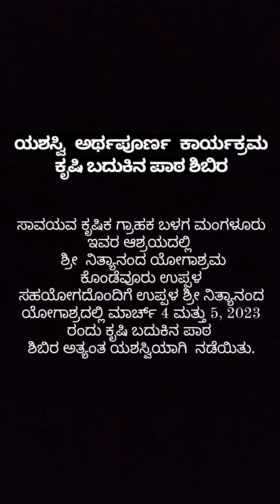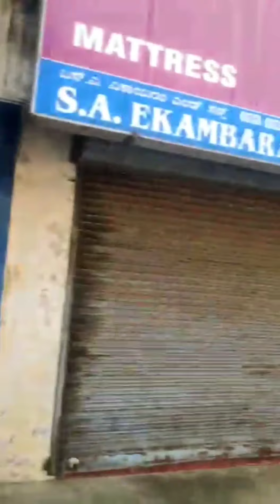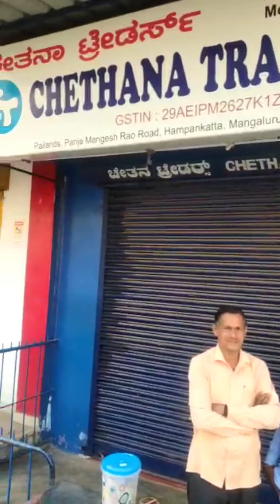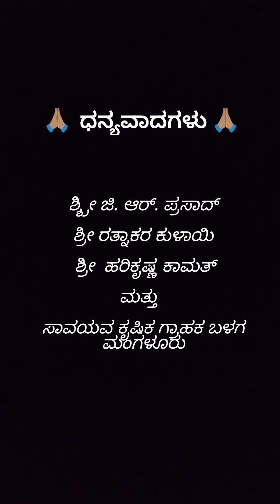*'ಸಾವಯವ ಕೃಷಿಕ ಗ್ರಾಹಕ ಬಳಗ' ಮಂಗಳೂರು* *ಭಾನುವಾರದ ಬೆಳಗಿನ ಸಂತೆಯಲ್ಲೊಂದು ಸುತ್ತು* - ಶ್ರೀಯುತ ರಮೇಶ್ ರಾವ್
🌹🌹   *'ಸಾವಯವ ಕೃಷಿಕ ಗ್ರಾಹಕ ಬಳಗ'  ಮಂಗಳೂರು* *ಭಾನುವಾರದ ಬೆಳಗಿನ ಸಂತೆಯಲ್ಲೊಂದು ಸುತ್ತು*

🌷 ಗೆಳೆಯರಾದ *ಶ್ರೀ ಹರೇ ಕೃಷ್ಣ ಕಾಮತ್* ರವರು 'ಸಾವಯವ ಕೃಷಿಕ ಗ್ರಾಹಕ' ಬಳಗದ ಕ್ರಿಯಾಶೀಲ ಸದಸ್ಯರು. ಇವರು ನಾಡೋಜ ನಾರಾಯಣ ರೆಡ್ಡಿ ಇವರ ಆಪ್ತರೂ ಹೌದು, ಹೀಗಾಗಿ ನಾನು ಇವರ ಬಗ್ಗೆ ಮತ್ತು ಇವರ ಕೃಷಿ ಬಳಗದ ಬಗ್ಗೆ ನಾಲ್ಕೈದು ವರ್ಷಗಳಿಂದಲೂ. ಆಸಕ್ತಿ & ಕುತೂಹಲ!! ಬಳಗದ ಅಧ್ಯಕ್ಷರಾದ *ಶ್ರೀ ಜಿ ಜಿ ಆರ್ ಪ್ರಸಾದ್, ಶ್ರೀ ರತ್ನಾಕರ ಕುಳಾಯಿ ಮುಂತಾದವರ ಶ್ರಮದಿಂದಾಗಿ ಮಂಗಳೂರಿನ ಸುತ್ತಮುತ್ತಲಿನ ಕೃಷಿಕರ ಮತ್ತು ಗ್ರಾಹಕರಿಗೆ ಅಚ್ಚುಮೆಚ್ಚಿನ ಸಂಸ್ಥೆಯಾಗಿ ಇದು ಹೆಸರು ಮಾಡಿದೆ* ಕಳೆದ ಶನಿವಾರ ಮತ್ತು ಭಾನುವಾರದಂದು ಮಾರ್ಚ್ 4 ಮತ್ತು 5, 2023) ನಡೆದ ಎರಡು ದಿನಗಳ *ಕೃಷಿ ಬದುಕಿನ ಪಾಠ* ಕಾರ್ಯಗಾರಕ್ಕೆ ನನ್ನನ್ನು ಸಂಪನ್ಮೂಲ ವ್ಯಕ್ತಿಯಾಗಿ ಆಹ್ವಾನಿಸಿದಾಗ, ಅಂದು ನಾನು ಬೆಳ್ಳಂ ಬೆಳಿಗ್ಗೆ ಮಂಗಳೂರಿನ PM ರಾವ್ ರಸ್ತೆಯಲ್ಲಿ ನಡೆಯುತ್ತಿರುವ ವಾರದ ಸಂತೆಗೆ ಭೇಟಿ ಕೊಟ್ಟೆ. ಆ ವೇಳೆಗೆ ಮುಕ್ತಾಯದ ಹಂತದಲ್ಲಿದ್ದ ಸಂತೆಯಲ್ಲಿ ಸಿಕ್ಕ ಕೆಲವು ರೈತರಾದ *ರಾಮಣ್ಣ, ಶ್ರೀಧರ್, ಕೃಷ್ಣಪ್ಪ ಪುರುಷ, ಜ್ಯೋತಕ್ಕ,*
*ರಮೇಶ್ ರಾವ್ & ಹಿರಿಯರಾದ  ಕಾರಂತ್*  ಅವರನ್ನು ಮಾತಿಗೆಳೆದೆ  ಮತ್ತು ಕೃಷಿಯಲ್ಲಿನ ಕಷ್ಟ ಸುಖಗಳನ್ನ   ಈ ಐದು ವಿಡಿಯೋಗಳಲ್ಲಿ ದಾಖಲಿಸಲು ಪ್ರಯತ್ನಪಟ್ಟಿದ್ದೇನೆ. ಪ್ರಾಯಶಃ ಇದು ಇತರರಿಗೂ ಮಾದರಿಯಾದೀತೆಂಬ  ಭರವಸೆ ನನ್ನದು.

🌷ಕಳೆದ ಹತ್ತಾರು  ವರ್ಷಗಳಿಂದಲೂ ಸತತವಾಗಿ ತಮ್ಮ  ಕೃಷಿ ಕೆಲಸಗಳ ಜೊತೆ ಹಲವಾರು ಕೃಷಿ ಕುರಿತಾದ ಸಮಾಜಮುಖಿ
ಕಾರ್ಯಕ್ರಮಗಳನ್ನು ರೈತರಿಗಾಗಿ ನಡೆಸುತ್ತಿದೆ.
ಇವರು ಕಳೆದ ಹತ್ತಾರು ವರ್ಷಗಳಿಂದಲೂ ಸತತವಾಗಿ ತಮ್ಮ ಕೆಲವು  ಕೃಷಿ ಗೆಳೆಯರು ಒಗ್ಗೂಡಿ ತಾವು ಬೆಳೆದ ನೈಸರ್ಗಿಕ ಉತ್ಪನ್ನಗಳನ್ನು ನೇರವಾಗಿ ಗ್ರಾಹಕರಿಗೆ ತಲುಪಿಸುವ ಅಗಾಧವಾದ ಕೆಲಸವನ್ನ ಮಾಡುತಿದ್ದಾರೆ;  *ಮೊದಮೊದಲಿಗೆ ಕೆಲವೇ ಕೆಲವು ರೈತರು ಮಾತ್ರ ಸೇರಿಕೊಂಡು ಆರಂಭಿಸಿದ ಇವರ ಸಂತೆ ಈಗ ದೊಡ್ಡ ಮಟ್ಟಕ್ಕೆ ತಲುಪಿದೆ*.  ಮಂಗಳೂರು  ಗ್ರಾಹಕರು ಇವರ ಕೃಷಿ ಉತ್ಪನ್ನಗಳಿಗೆ ಕಾದು ಕುಳಿತಿರುತ್ತಾರೆ ಮತ್ತು ಒಳ್ಳೆಯ ಬೆಲೆಗೆ ಕೊಳ್ಳುತ್ತಾರೆ ಕೂಡ.  ಮಲೆನಾಡ ಪ್ರದೇಶವಾದ್ದರಿಂದ ಸಾಕಷ್ಟು ತರಕಾರಿ ಬೆಳೆಯಲು ಆಗುತ್ತಿಲ್ಲವಾದರೂ ... ತಮ್ಮ ಪ್ರಯತ್ನವನ್ನು ಮಾತ್ರ  ಇವರು ನಿಲ್ಲಿಸಿಲ್ಲ.‌ ಟೆರೇಸ್ ಗಾರ್ಡನ್ ಬಗ್ಗೆಯೂ ಹೆಚ್ಚಿನ ಮಹತ್ವವನ್ನು ಕೊಟ್ಟು ತರಬೇತಿಗಳನ್ನು ನಿರಂತರವಾಗಿ ಕೊಡುತಿದ್ದಾರೆ. ಅಷ್ಟೇ ಅಲ್ಲ ಇತ್ತೀಚೆಗೆ ನಾವು ವಿಷಮುಕ್ತ ಆಹಾರವನ್ನು ಜನರ ಸೇವಿಸಬೇಕೆಂಬ ನಿಟ್ಟಿನಲ್ಲಿ ಅಭಿಯಾನವನ್ನ ಹಮ್ಮಿಕೊಂಡು ಜನರಿಗೆ ಈ ಬಗ್ಗೆ ಜಾಗೃತಿ ಮೂಡಿಸುವ ಕೆಲಸ ಮಾಡುತ್ತಿದ್ದಾರೆ.

🌷ಮುಂದಿನ ದಿನಗಳಲ್ಲಿ ಸಾಕಷ್ಟು ಚಿಂತನೆಗಳನ್ನು ಮಾಡಿ... ಹಳ್ಳಿ, ಕೃಷಿ ಮತ್ತು ಕೃಷಿಕನ ಬಗ್ಗೆ ಸಾಕಷ್ಟು ಕೆಲಸಗಳನ್ನು ಮಾಡಲು ಈ ಬಳಗ ಮುಂದಡಿ ಇಟ್ಟಿದೆ, ಇವರೆಲ್ಲ ಕನಸುಗಳು ನನಸಾಗಲಿ, ಇತರೆ  ಸಂಸ್ಥೆ ಸಂಘಗಳಿಗೆ ಮಾದರಿಯಾಗಿ ಬೆಳೆಯಲಿ ಎಂಬುದು ನಮ್ಮ ಆರೈಕೆ.

✍🏽 ಡಾ ಬಿ ಎಂ ನಾಗಭೂಷಣ ಭೀಮಸಮುದ್ರ